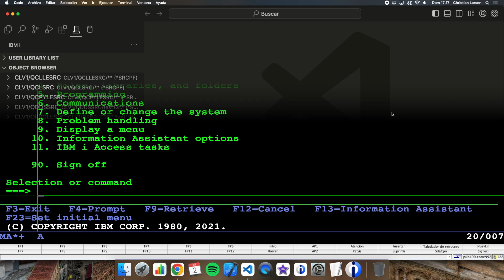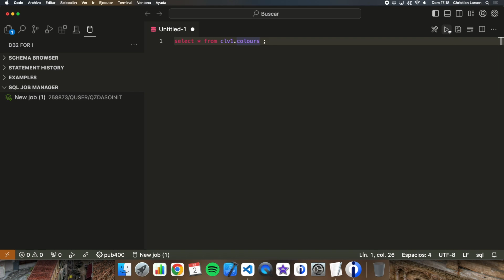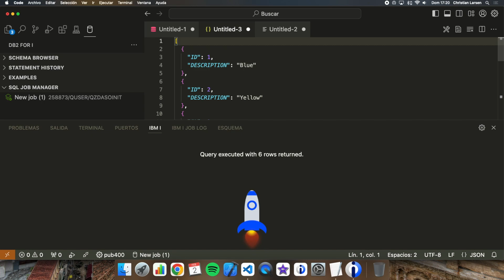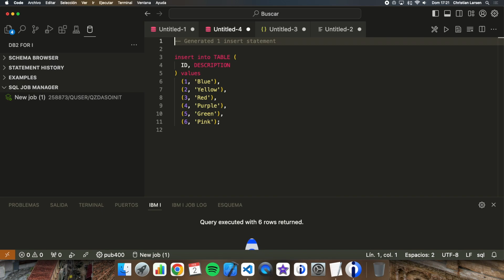Coding in RPG (IBM i/AS400). Using DB2 for i to Export Data in different formats.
In this video, I share a super useful trick for working with DB2 for i in VSCode! 🎯

If you need to export query results quickly and efficiently, this is for you. I walk you through how to export your data in three different formats—CSV, JSON, and SQL—so you can analyze, share, or migrate data with ease.

Whether you're new to DB2 for i or a seasoned user, this feature will definitely make your life easier!

0:00 Introduction
0:34 Why DB2 for i in VSCode is a great option
1:19 Running a simple query
1:45 Exporting data to CSV format
2:20 Exporting data to JSON format
2:49 Exporting data to an SQL insert statement
3:29 Final thoughts and wrap-up